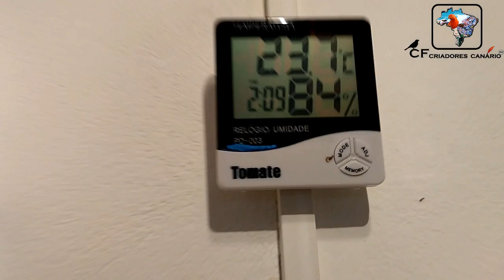UMIDADE ALTA NO CANARIL - ESSAS DICAS VAI TE AJUDAR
Olá pessoal, essas dicas a gente aprende no dia a dia, abraço meus queridos
NOME:VALDECIR V. GONÇALVES
END.: AV. 29 DE NOVEMBRO,Nº310, CENTRO
CIDADE: ARARUNA -PARANÁ
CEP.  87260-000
                        AMGERCAL:
                         LAB. CENTER VET